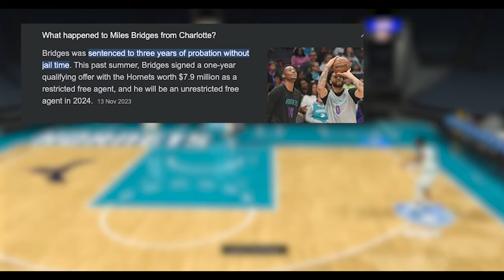Miles Bridges Biggest Comeback Of His Career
There will be some copyright mutes

Will Miles comeback from this issue
In this NBA2K video, we're diving into Miles Bridges and what happened after the trial